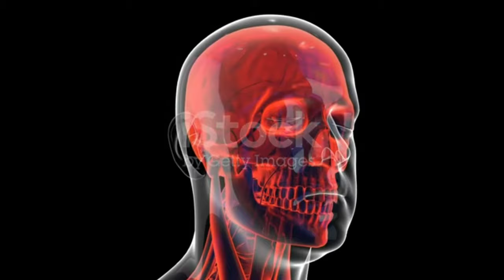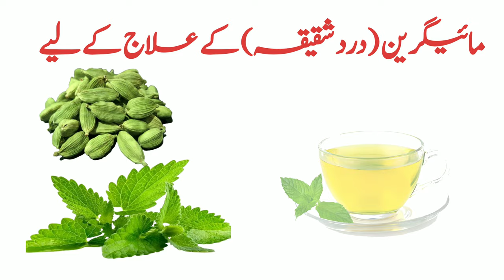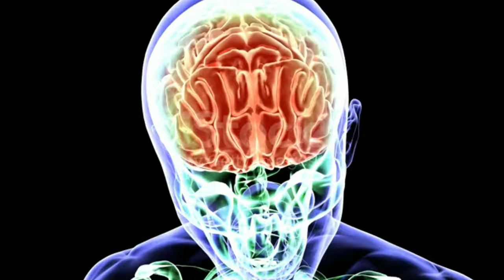Migraine ka ilaj in urdu | adhe sar mein dard ka ilaj | اردو | हिंदी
Hardly there is a person who has not been affected by this pain once in his life. Nazrin headache is considered to be a common type of disease, but its range is quite wide, in which it ranges from simple headache to life-threatening.  Including headaches.  One of these types is headache, also known as migraine and migraine.
 It is not necessary that this pain is only in one half of the head, usually intermittent headaches are also called migraines.
  During which there is a severe pain in one part of the head or half of the head, the symptoms of migraine can be different, in which along with the headache, other symptoms such as vomiting and nausea also appear, the eyes cannot tolerate strong light or strong sunlight.  can do  Vision may also be temporarily affected
   Sometimes this pain is in the whole head but less in half and more in half.
  Pain above the eyebrows is also a type of migraine.
 The duration of a migraine attack can vary from person to person, ranging from 4 hours to 72 hours, usually lasting 6 hours.
  Generally 24, 25 years old people are more prone to it.  This is the reason why migraine is the cause of many important socio-economic problems.  According to an estimate, more than 4 crore people are suffering from migraine in Pakistan.  Migraine is a severe type of pain that leaves the patient with nothing to do.
 Viewers Modern medical science is still inconclusive about the causes of migraines, but certain genetic, environmental and neurological factors contribute to migraines.
  Such as stress, depression, restlessness, lack of sleep, low blood pressure, poor eyesight, eye strain from wearing contact lenses, mental fatigue, allergies to certain plants, and sometimes caffeine and alcohol can also cause it.  Migraine is more common in women than in men, such as imbalance of sex hormones, menstrual disorders, hysteria and other sexual disorders can be major causes of migraine.
 Birth control pills also cause migraines in some women
 Sudden trauma can also trigger a migraine
 People who don't get enough sleep or sleep too much can also suffer from migraines
In some people, the pain is triggered by intense sunlight or intense sunlight
 Genetic factors also cause this disease i.e. different members of the same family can suffer from this disease.  Therefore, it is also a hereditary disease.  If either parent has migraines, the child is more likely to develop migraines
 Compared to allopathy, naturopathy has a complete cure for migraine.
 If the patient falls into a deep sleep, after waking up he is relieved of the pain without any medicine.
 To treat migraines

 Include seasonal fruits and vegetables in your daily diet
 Always get enough sleep and try to avoid restlessness for no reason.
 Constructive thinking and positive approach also protects us from such disorders.

 Don't start your daily activities without having breakfast and lunch and don't just settle for tea or coffee.
 Avoid foods that contain amino acids, found mostly in meat, cheese, peanuts, and chocolate.
  At the beginning of headache, if one to two grams of ginger powder is taken or a small piece of ginger is chewed, the pain does not intensify.
 Do not let the body get dehydrated because it can also be an important cause of headaches.  Migraine sufferers may also experience headaches if they do not eat for a long time.
 Avoiding migraine-triggering foods and factors along with a simple diet, drinking plenty of water, walking, exercising and getting enough sleep can help control migraines.
 Treatment is most effective if started at the onset of a migraine attack.  If you suffer from frequent migraines, be sure to consult your doctor/neurologist for proper treatment.